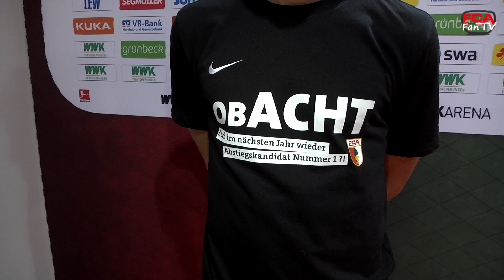17/18 // Vorbericht // Rot-Grün-Weiß in Berlin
Der FC Augsburg ist am 32. Spieltag der Fußball-Bundesliga bei Hertha BSC zu Gast. Im Berliner Olympiastadion soll nach dem Erreichen der 40 Punkte noch nicht Schluss mit Zählbarem sein. Das FCA Fan-TV blickt auf die Partie am Samstagnachmittag voraus.